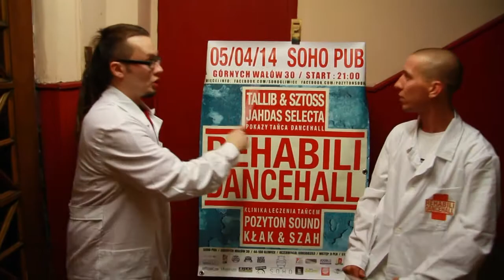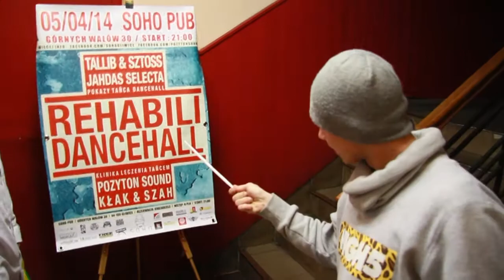REHABILIDANCEHALL - 05.04.2014 - SOHO PUB - GLIWICE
Widząc ogarniającą pobratymców frustrację związaną z aktualnym stanem pogody, tandetną polityką, marnymi wypłatami, swędzeniem na czubku nosa, cyklicznie występującym poniedziałkiem, zbyt szybko kończącymi się weekendami oraz ogólnie malejącą liczbą powodów do uśmiechu - Doktor KobzytON oraz Doktor MolofON opracowali REHABILIDANCEHALL !
REHABILIDANCEHALL to terapia, która po wielu miesiącach ciężkich badań oraz doświadczeń opierających się na mieszaniu tłustych Jamajskich riddimów z wysokopółkowymi nawijkami, najwykwalifikowniejszymi Selektorami oraz piciem rumu przed 10 rano czyli ogólno światową metodą na stanie się piratem. Uzyskany efekt przebił najśmielsze oczekiwania, okazało się iż wszystkie te elementy z połączone w jedną, intensywnie działającą przez całą noc, a czasami i weekend dawkę terapeutyczną doskonale przeciwdziała negatywnym skutkom spędzania tygodnia w pracy oraz uczelni.

Pierwsza terapia REHABILIDANCEHALLowa odbędzie się 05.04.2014 roku w SOHO PUB (ul. Górnych Wałów 30) w Gliwicach.

Swoje REHABILIDANCEHALLowe prelekcje wygłoszą:

TALLIB & SZTOS

POZYTON SOUND

KŁAK & SZAH

JAHDAS SELECTA

SZOPEN SELECTA

W ramach terapii odbędą się również pokazy tańca DANCEHALL w wykonaniu naszych najulubieńszych najbardziej roztańczonych Sanitariuszek.

ZAPRASZAMY!

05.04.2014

SOHO PUB
ul. Górnych Wałów 30
44-100 Gliwice

Wstęp: 8 pln

Start: 21:00